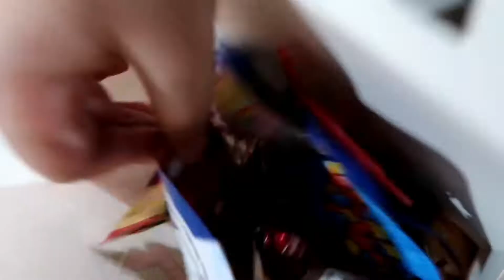HANNAH'S 4TH BIRTHDAY CELEBRATION LOL THEMED PARTY